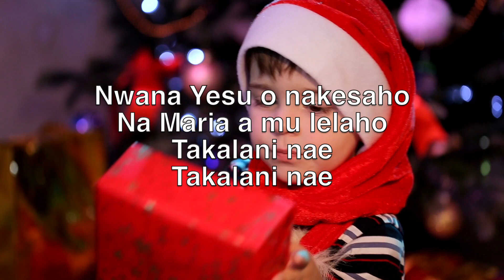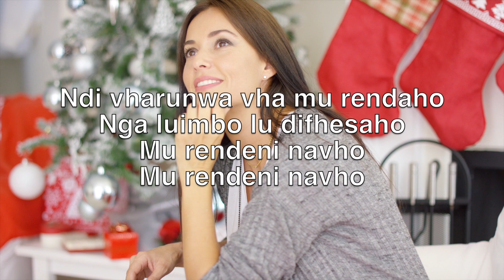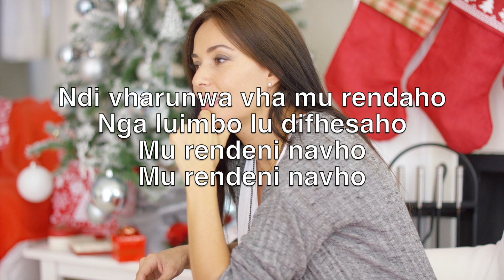Vhusiku Ha U Difha (Silent Night) - Karaoke Alto Saxophone Instrumental Franz Gruber V1 VeSN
Silent night,
Holy night!

Silent night,
Holy night!

Silent night,
Holy night!

Vhusiku
Ha u difha
Na sedza
Na sedza

Nwana Yesu o nakesaho
Na Maria a mu lelaho
Takalani nae
Takalani nae

Vhusiku
Ha u difha
Ngevhalaa
Ngevhalaa

Ndi vhalisa vha mu loshaho
Khosi yavho i vha tshidzaho
Gwadamani navho
Gwadamani navho

Vhusiku
Ha u difha
Na zwi pfaaNa zwi pfaa

Ndi vharunwa vha mu rendaho
Nga luimbo lu difhesaho
Mu rendeni navho
Mu rendeni navho

Vhusiku
Ha u difha
Ro da-vho
Ro da-vho

Ro da uri ri livhuhe-vho
Ri ri: Yesu, ri hanyise-vho
Tshidza-vho na rine
Tshidza-vho na rine